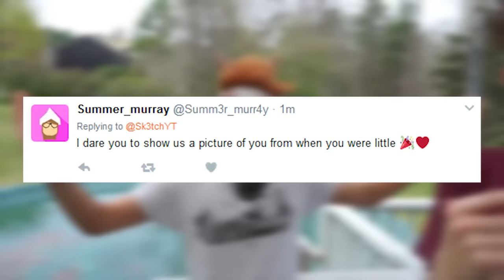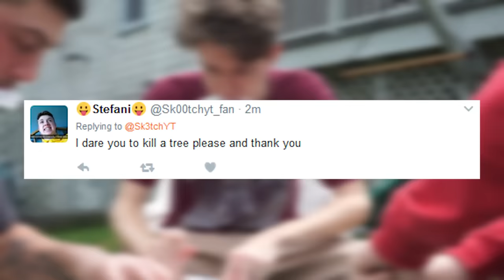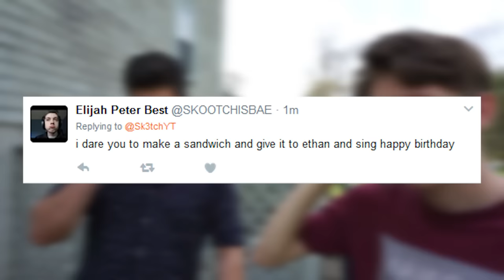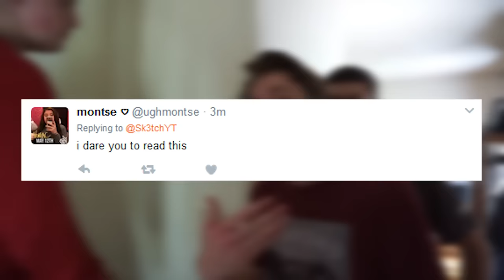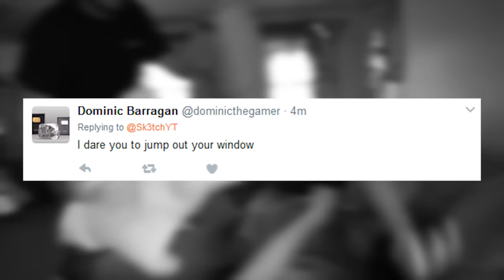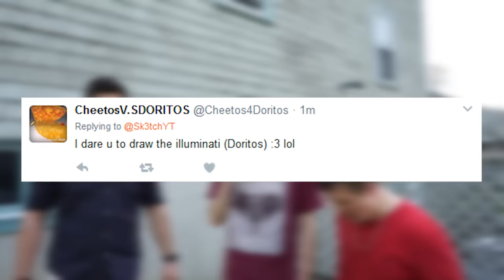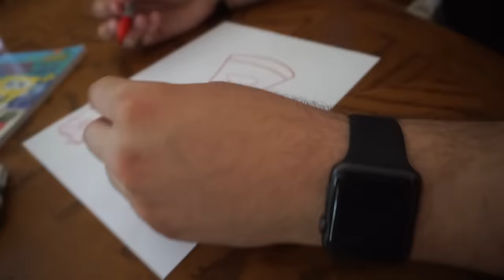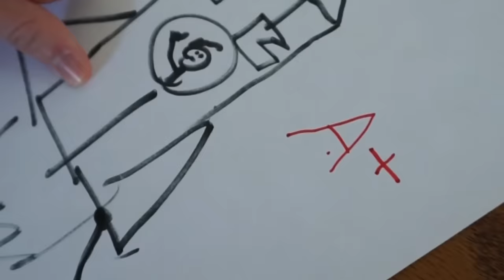JUST DARES: SUBS FACE?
thank you guys for your endless support on our crappy videos

Usually I play ROBLOX, What is ROBLOX? ROBLOX is a online, kid friendly virtual playground and workshop, where kids of all ages can safely interact, create, have fun, and learn. It’s unique in that practically everything on ROBLOX is designed and constructed by members of the community. ROBLOX is designed for 8 to 18 year olds, but it is open to people of all ages. Each player starts by choosing an avatar and giving it an identity. They can then explore ROBLOX — interacting with others by chatting, playing games, or collaborating on creative projects. Each player is also given their own piece of undeveloped real estate along with a virtual toolbox with which to design and build anything — be it a navigable skyscraper, a working helicopter, a giant pinball machine, a multiplayer “Capture the Flag” game or some other, yet­to­be­dreamed-up creation. There is no cost for this first plot of virtual land. By participating and by building cool stuff, ROBLOX members can earn specialty badges as well as ROBLOX dollars (“ROBUX”). In turn, they can shop the online catalog to purchase avatar clothing and accessories as well as premium building materials, interactive components, and working mechanisms.

Join Sketch in his Roblox Adventures as he plays various Roblox games, goes to the Roblox Hospital, online dates in Roblox, gets married, launches into space, casts magic spells, plunder pirate ships, discover strange worlds, stranger things like spooky clowns or robot dinosaurs! or maybe uncover ancient frozen caves below the earths surface. Nothing is Impossible!

no swearing will be found here, people of all ages may enjoy